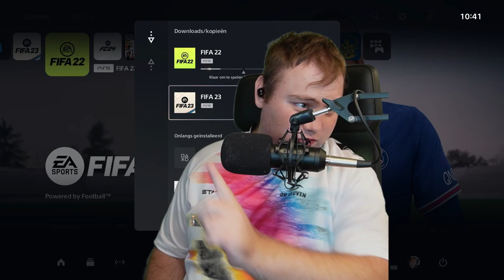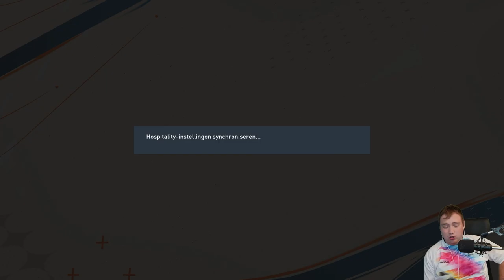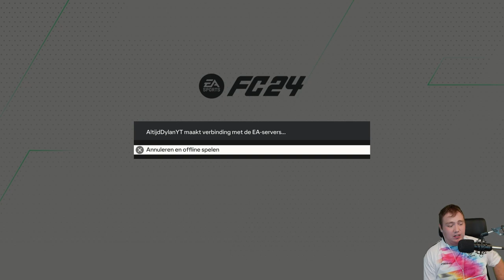IK NAM EEN KIJKJE NAAR MIJN OUDE TEAMS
BEDANKT OM TE KIJKEN NAAR "IK NAM EEN KIJKJE NAAR MIJN OUDE TEAMS" VOND JE DE VIDEO TOF? BELOON HEM DAN ZEKER MET EEN LIKE